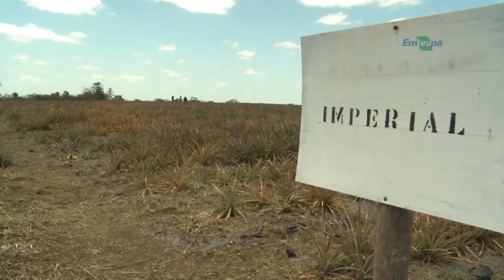Rio Grande Rural #1063 28/04/19 3º bloco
- Produtor implanta sistema de irrigação na produção de milho e supera problema da estiagem

Programa #1063